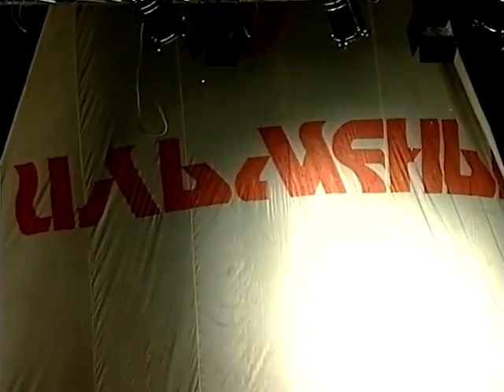«Ильменский звездопад. Ретроспектива». 2012 г. (полная версия)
Фонд Олега Митяева при поддержке Фонда Президентских грантов и Института минералогии УрО РАН представляет «Ильменский звездопад. Ретроспектива» в рамках 44 Всероссийского Ильменского фестиваля авторской песни. С 3 июля и весь месяц в разных регионах страны в пабликах в социальной сети Вконтакте (Челябинск, Санкт-Петербург, Екатеринбург, Тюмень, Нижний Новгород, Красноярск, Самара, Казань, Иркутск, Новосибирск) и на сайте фестиваля смотрим трансляции смонтированных гала-концертов с 2004 по 2019 гг.Южный Урал — край трёх тысяч озёр. Уральские горы, Ильменский заповедник, национальный парк Таганай, граница между Европой и Азией… История Всероссийского Ильменского фестиваля насчитывает 44 года. Это несколько поколений людей, выросших на традициях бардовской песни и активного туризма. Юрий Визбор, Александр Городницкий, Владимир Ланцберг, Виктор Берковский и другие классики жанра в числе гостей разных лет. Олег Митяев здесь начал свой творческий путь. Ежегодно гала-концерты «Ильменский звездопад» — это мэтры авторской песни со всей страны (Олег Митяев, Леонид Сергеев, Галина Хомчик, Вадим и Валерий Мищуки, Алексей Иващенко, дуэт «Мастер Гриша», Виктор Третьяков, «Камчадалы» и др.), яркие молодые артисты (Павел Пиковский, Роман Ланкин, Рамиль Бадамшин, Алексей Хомчик, ансамбль «Зимовье зверей» и др.), специальные гости близкого жанру формата (Владимир Кристовский, Валерий Сюткин, Сергей Трофимов, «Чиж», Тамара Гвердцители, Сергей Безруков и др.) и известные уральские музыканты (Анатолий Киреев, Юрий Гарин, дуэт «Зелёная лампа», Лариса Брохман, ансамбль «Седьмая бригада» и др.) на одной сцене. Исключительная атмосфера! Несмотря на перенос сроков очного 44 Ильменского фестиваля в связи с ситуацией с вирусом COVID–19, традиционно всей страной открываем «Звездопад»!Официальный партнёр Фонда Олега Митяева — Акционерное общество «Южуралзолото Группа Компаний».